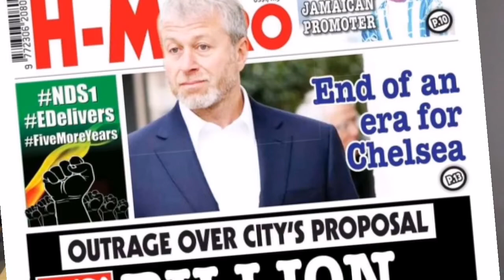STORY TIME PAUSE:Is this the end for Chelsea?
Get in touch with me on whatsapp

On LinkedIn as Jethro Rusike